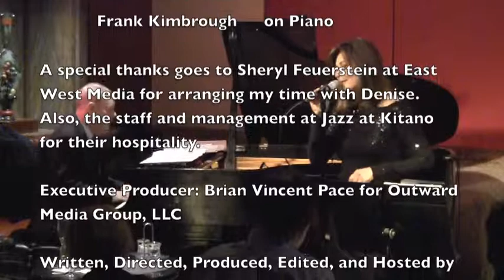The Pace Report: "Shadowing The Moment" The Denise Donatelli Interview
Two-time Grammy Nominated jazz vocalist Denise Donatelli his flying high in 2013. In addition to her current Savant Records release "Soul Shadows" picking up the Best Jazz Vocal Album nomination, Denise was a guest on the hit Fox television show, "The Simpsons." Her recording "Soul Shadows" is a remake of the great Crusaders record featuring the legendary Bill Withers. Both she and her producer and accompanist Geoffrey Keezer have the title song a Latin Samba feel which added to warmth of her vocals to a resounding remake as well as dynamic CD.

Denise hails from Allentown, Pennsylvania and was raised and exposed to jazz music through her older sister's record collection. She also took piano lessons well into her teens. It wasn't until she moved to Atlanta, Georgia where she became a jazz vocalist. Denise sang at Ritz-Carlton where she gained her valuable chops as a vocalist and songstress. When she moved to Los Angeles, her career skyrocketed as she vocals for commercials and jingles.

Denise is currently on the road in support of her latest CD "Soul Shadows" and will be performing at a club near you. For upcoming info or to order her latest disc, please visit Denise